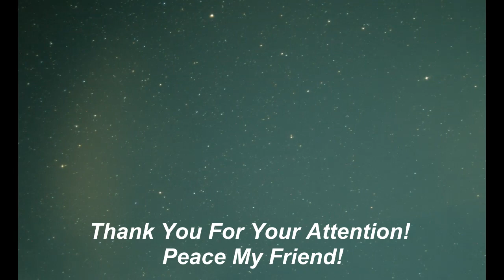Attention! May I Have Your Attention Please!